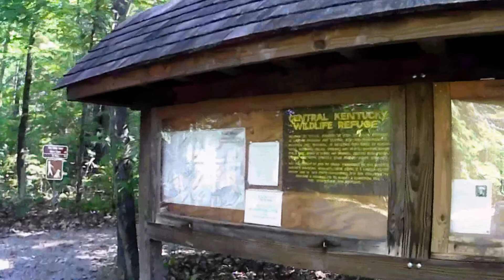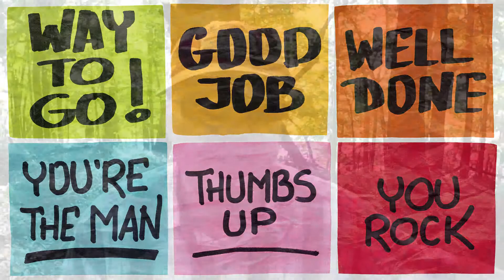Can I Be a Missionary Bush Pilot? ǀ PRIVATE PILOT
Can someone with just a Private Pilot Certificate be involved in piloting an aircraft in aviation missions? Aviation missions usually “require” at least a Commercial Pilot Certificate; plus oftentimes, an Airframe and Powerplant certification added to that. This video will delve into (and simplify) the complex subject of the FAA “compensation and hire” rules, and show how to stay legal as a Private Pilot. This video is also intended to encourage people to think outside the box of our traditional mindset concerning aviation missions; while still trying to remain inside the box of FAA regulations.